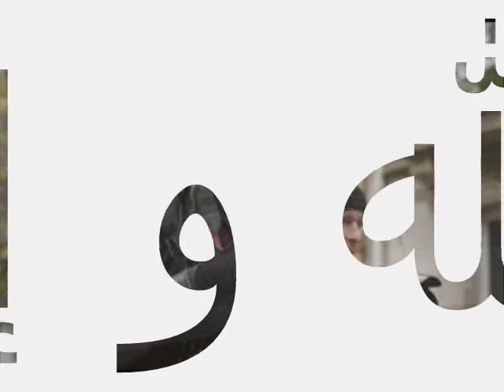Lucas Mabrouk Jeune Tangerois Forever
Lucas mabrouk, un jeune tangérois, reporter, décédé dans les tristes événements ...de Tunis. Sincéres condoléances à toute la famille que nous sommes nombreux à connaître personnellement.
إنّآ لله و إنّآ إليه رآجعون